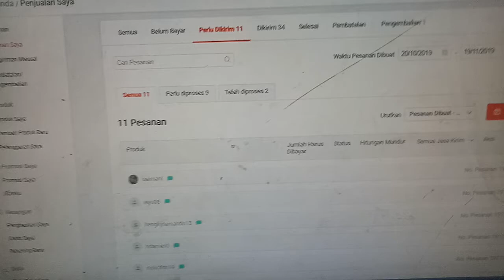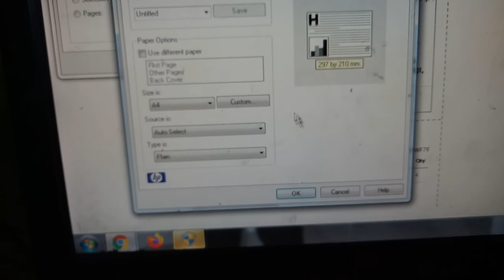Cara print label jasa pengiriman PT Pos Indonesia di shopee